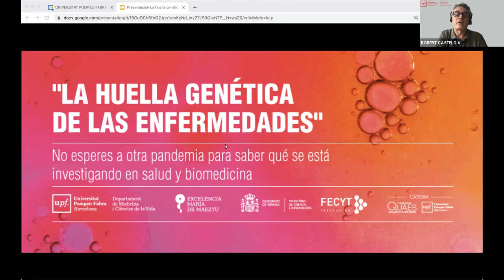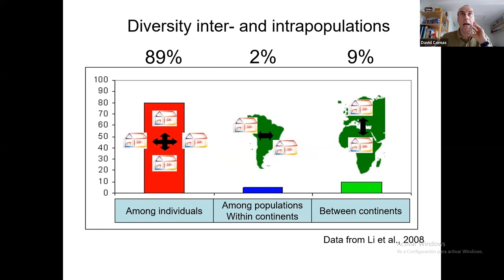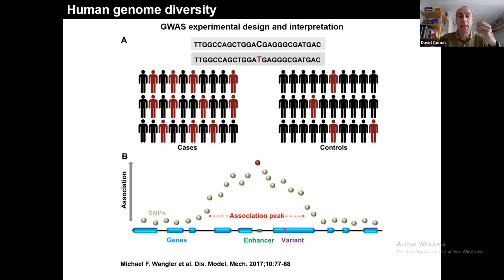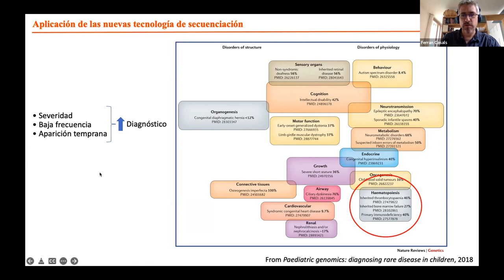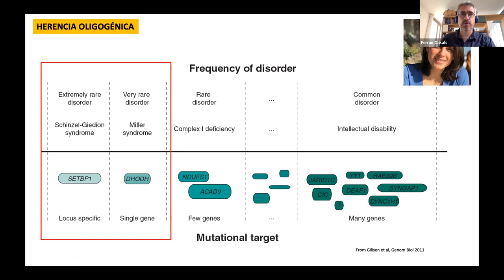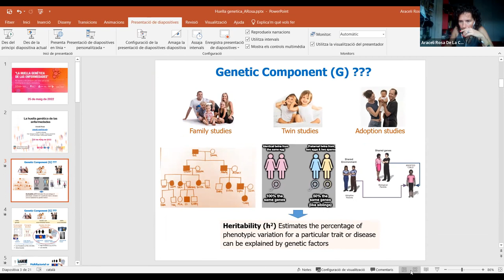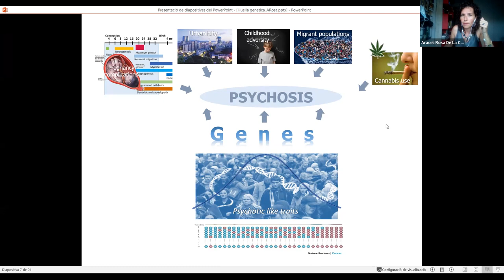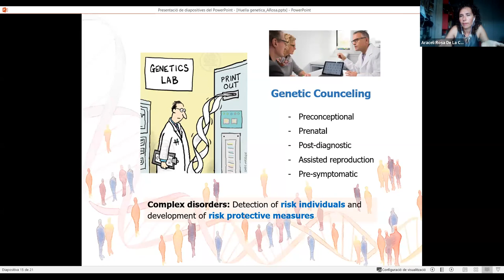La huella genética de las enfermedades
Els ponents David Comas (UPF i IBE), Araceli Rosa i Ferran Casals (UB) parlen sobre per què hi ha malalties que són comunes a totes les poblacions humanes, però altres només es presenten a algunes poblacions. També aborden l’origen de malalties complexes com l’obesitat, l'esquizofrènia o la depressió i com els nostres gens en interacció amb l'ambient expliquen les seves altes prevalences a la nostra societat. Un altre dels aspectes que tracten és com els avenços en les tecnologies d’anàlisi genètica ens han permès avançar en el diagnòstic, prevenció i coneixement de les malalties rares.